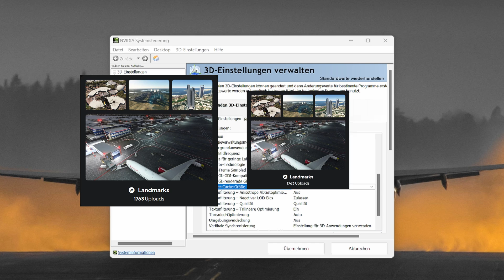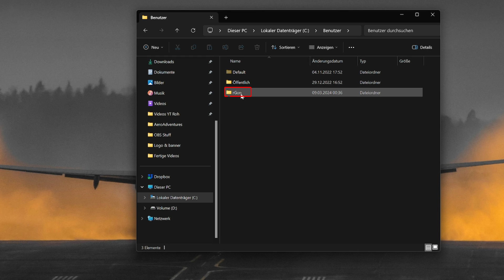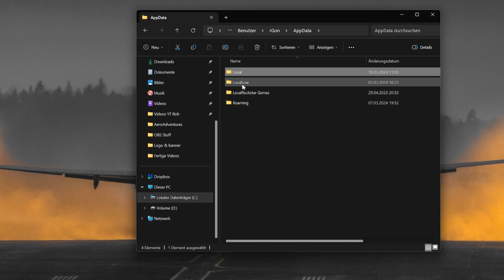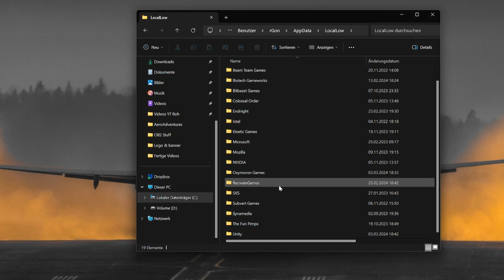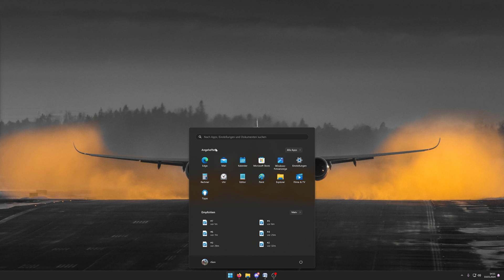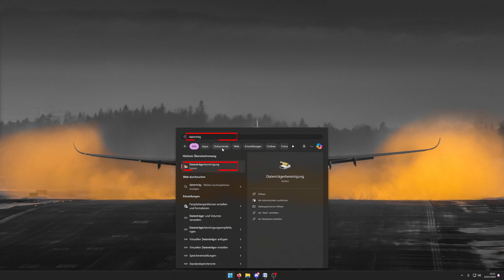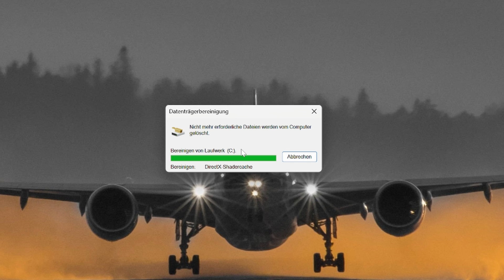MSFS Leistung verbessern: Löschen von NVIDIA Cache-Daten für flüssiges Fliegen!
In diesem Video zeige ich dir, wie du die Performance deines MSFS verbessern kannst, indem du die NVIDIA Cache-Daten löschst. Erfahre, wie du dein Flugerlebnis reibungsloser und flüssiger gestalten kannst, ohne Kompromisse bei der Grafikqualität einzugehen.

🕒Zeitstempel🕒
00:00 Begrüßung
00:30 Einführung
02:01 GLCache löschen
03:44 DXCache löschen
05:34 Datenträgerbereinigung
07:00 Outro

🚀 Was erwartet dich:

Effiziente Leistungssteigerung: Entdecke die Vorteile des Löschen von NVIDIA Cache-Daten und wie es die Flugperformance deines MSFS verbessern kann.
Schritt-für-Schritt-Anleitung: Lerne, wie du die NVIDIA Cache-Daten problemlos und schnell entfernen kannst, um eine optimale Leistung zu erzielen.
Optimales Flugerlebnis: Erfahre, wie du störende Ruckler und Verzögerungen minimierst, um ein immersives und flüssiges Fliegen im Microsoft Flight Simulator zu ermöglichen.

🛫 Warum ist das wichtig:
Eine optimierte Leistung ist entscheidend für ein realistisches und angenehmes Flugerlebnis im MSFS. Durch das Löschen der NVIDIA Cache-Daten kannst du Engpässe reduzieren und sicherstellen, dass dein Flugsimulator reibungslos läuft, selbst bei anspruchsvollen Szenarien und Einstellungen.

👍 Unterstützung:
Wenn dir dieses Video gefallen hat und du von den Tipps profitiert hast, vergiss nicht, es zu liken und zu teilen, um anderen MSFS-Piloten zu helfen, ihre Flugerfahrung zu optimieren.

Bereit, dein Flugerlebnis auf ein neues Level zu bringen? Lass uns zusammen die Leistung des MSFS maximieren und ein reibungsloses Fliegen ohne Kompromisse erleben!

⭐Mein Setup⭐

Maus 🖱️
➤ Corsair M75 Air Wireless

Headset 🔉
➤ JBL Quantum 200

Monitor 🖥️
➤ GIGABYTE M28U

SSD 💽
➤ Samsung 980 PRO

CPU 🔲
➤ Intel® Core™ i7-13700K

Grafikkarte 🎥
➤ Palit GeForce RTX 4090

💻 PC Specs 💻

- CPU: Intel Core i7-13700K
- Motherboard: ASUS ROG STRIX Z790-F GAMING
- Ram: 32GB DDR 5 Corsair Vengance
- GraKa: Nvidia Palit 4090 24 GB
- SDD: 2x 1 TB NVMe SSD Samsung 980 Pro

Das Kleingedruckte:

Wenn ihr über die Links etwas kauft, unterstützt ihr dadurch meine Arbeit, ohne dass es für euch zu extra Kosten führt.